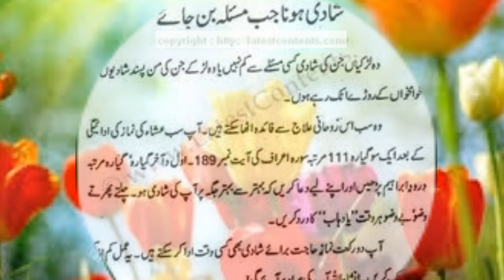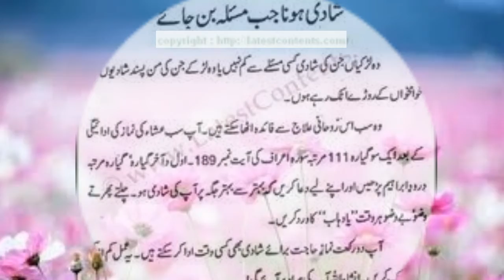Shadi ka Wazifa